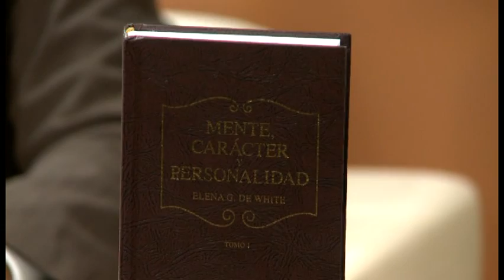#12 Apasionamiento y amor ciego (Cap. 32): Adoración en familia 2014 | Iglesia Adventista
Lo que más deseamos y necesitamos en estos días es el reavivamiento de la iglesia. Eso será mucho más fácil cuando tengamos una familia feliz y reavivada. Con base en la lectura de lo libro inspirado - "Mente, carácter y Personalidad" que utilizamos en este programa, podremos desarrollar una familia bien estructurada y sólida, mejor preparada para recibir al Espíritu Santo.